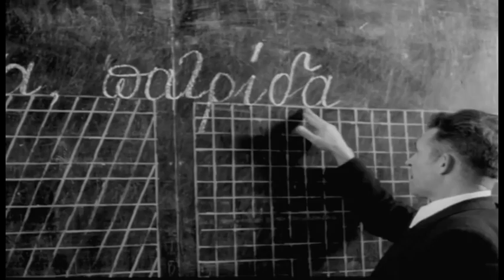GFC Trailer CHILDREN OF GREECE